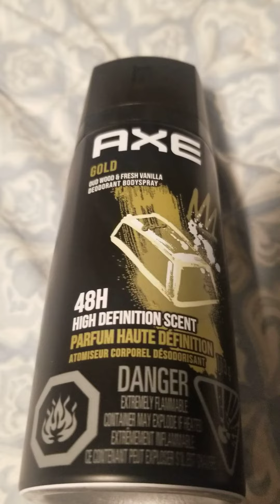AXE GOLD Oud Wood & Fresh Vanilla 48 Hour High Definition Scent Deodorant Body Spray 113g